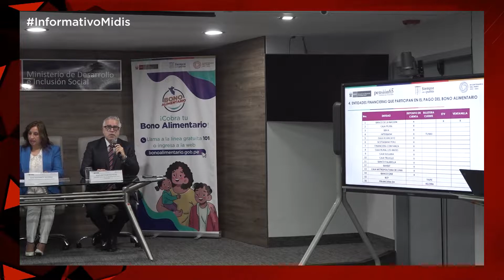Informativo Midis 04/11/2022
▶️ Dale play al InformativoMidis con las noticias más resaltantes de la semana. 🎥